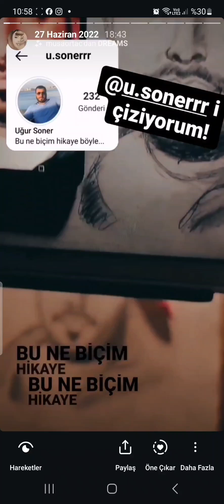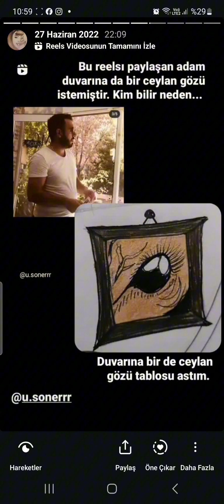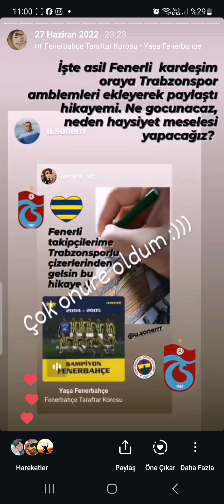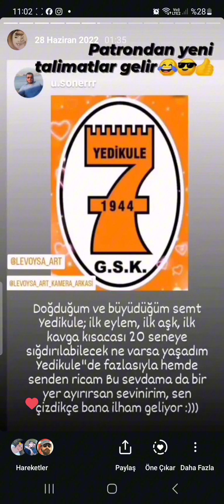2022'den,sevdiğim bir çizim anım...😇